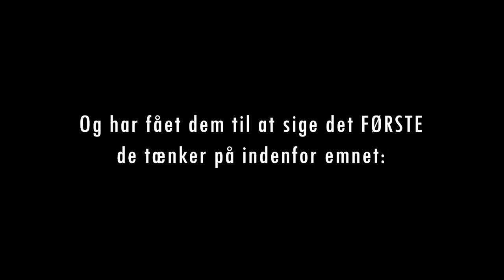Familie | Ét emne, Ét ord | CozyCouple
Hvordan kan jeg deltage i jeres videoer?
◾️ Vi rejser rundt i hele Danmark og filmer